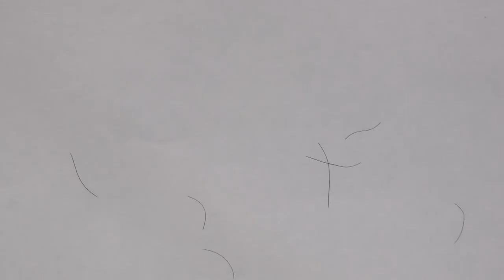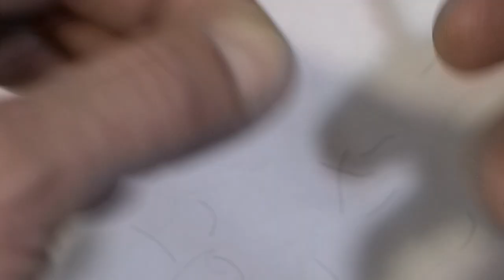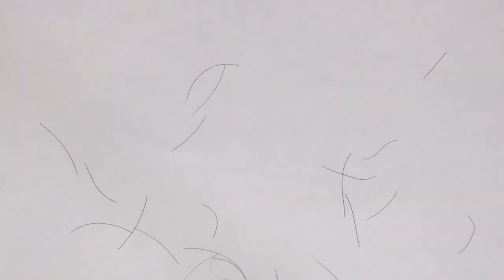Бритвы авторские Антисанкционные